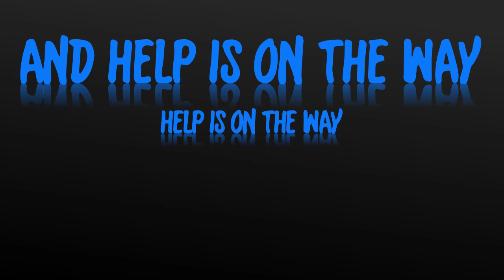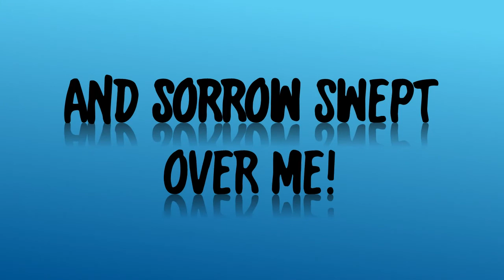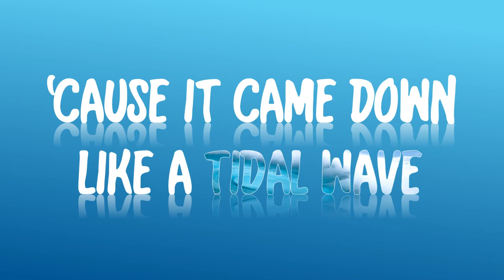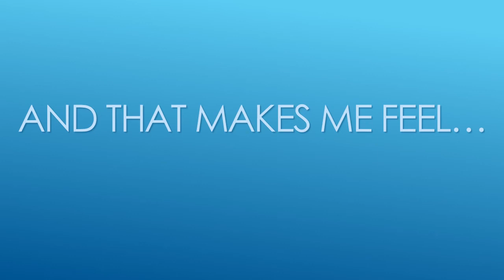Owl City ft. Matthew Thiessen - Tidal Wave (Lyrics)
Album: Ocean Eyes (2009)
Matthew Thiessen is member of a band named "Relient K" if you wonder ^^

[Owl City & Matthew Thiessen from Relient K - Tidal Wave - Lyrics - HD]